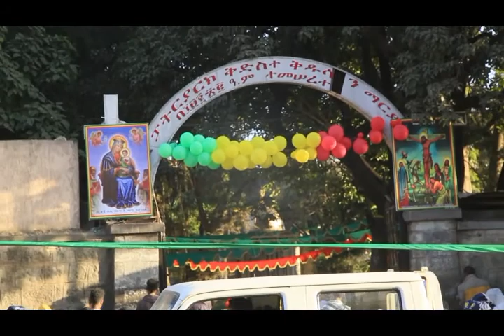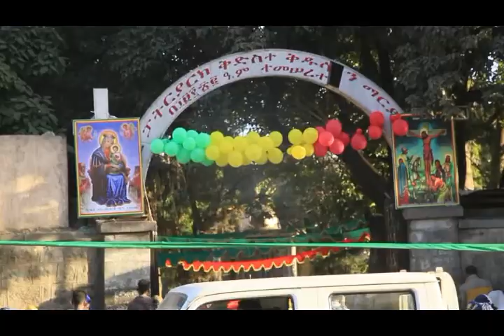የአዲስ አበባ ከተማ አስተዳደር ፖሊስ ኮምሽን ሳምንታዊ ዜና እና ወንጀል ነክ ፕሮግራሞች13 06 2013